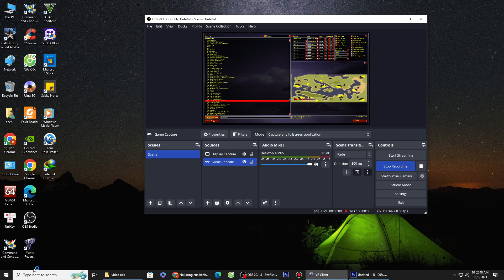Red Alert 2 | Extra Hard AI mod | The Long Road Zoom 3000 | Us vs 7 Random